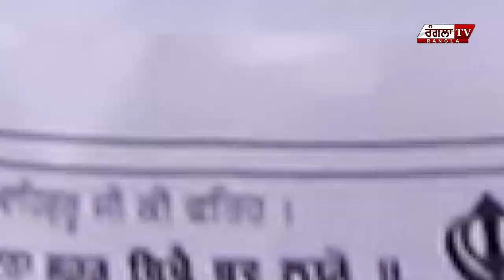Gurdwara sahib Gurudwara Santokhsar Singh Sabha Model Town Ludhiana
SHARE OUR YOUTUBE CHANNEL FOR MORE UPDATES ||